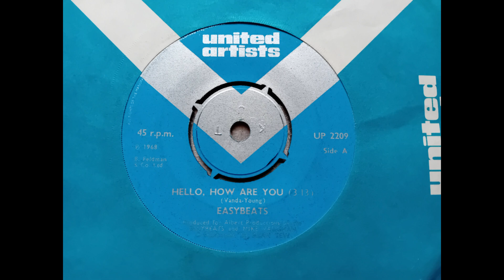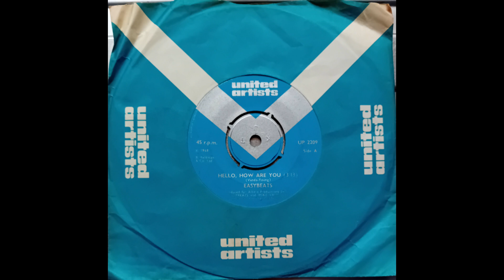The Easybeats - Hello, How Are You (1967 UP 2209 a-side) Vinyl rip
Issued in 1968.